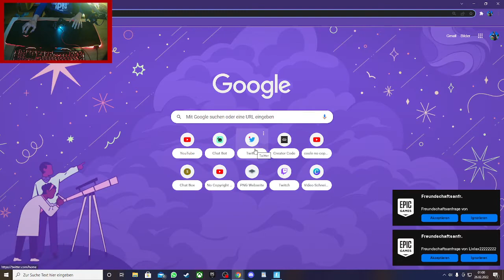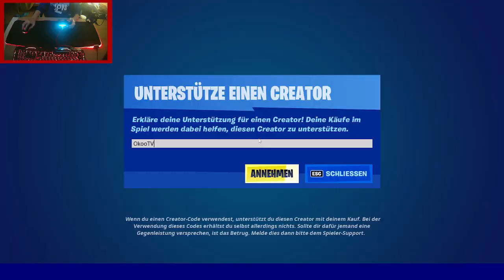Fortnite Shop vom 26.02.2022 | NIX NEUES DA | OG FAN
🎥 NEUER KANAL mit Gameplay-Videos und mehr!